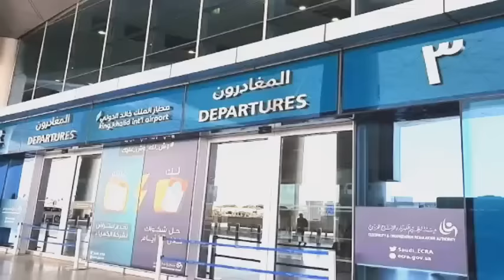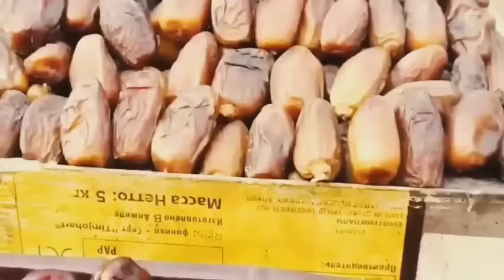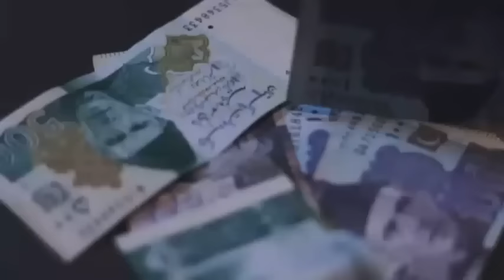Travel To Riyadh City |Full Documentary And History About Riyadh In Urdu Hindi By Netflex tv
This video tells about Riyadh how Riyadh developed.What is the culture of Riyadh people?What is the history of Riyadh?What do the people of Riyadh eat?What do the Saudis do in Riyadh?all detail in this video...